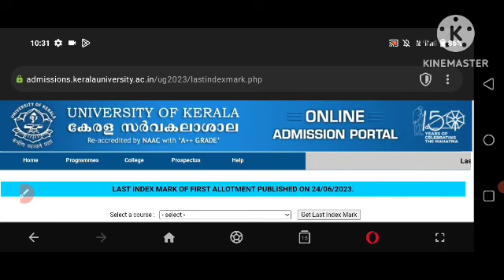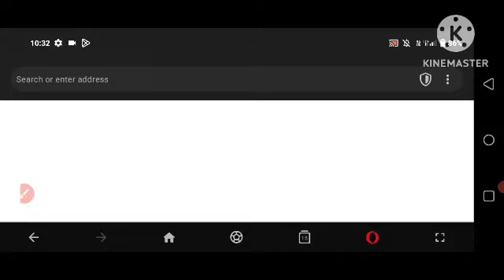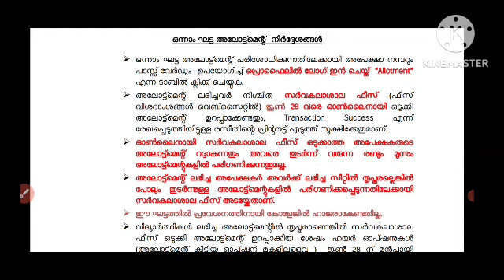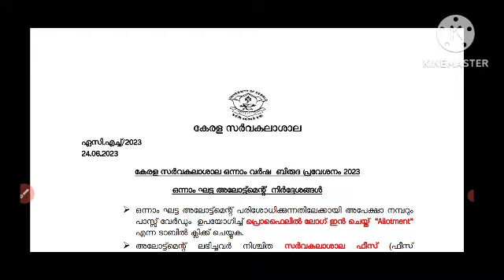Kerala University first allotment പ്രസിദ്ധീകരിച്ചു | fee payment Last date June 28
1 improvement result 2021
1 improvement result 2020

cee.kerala.gov.in